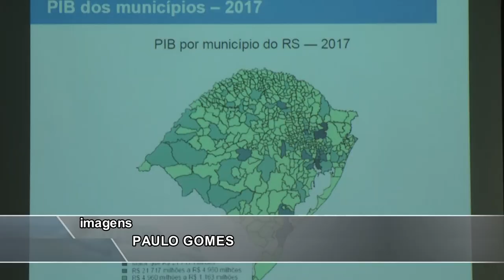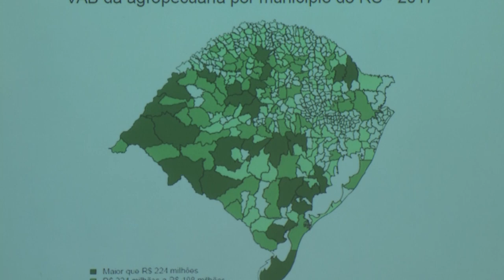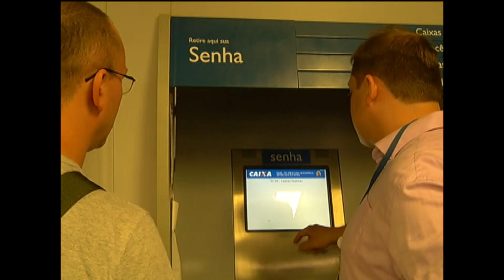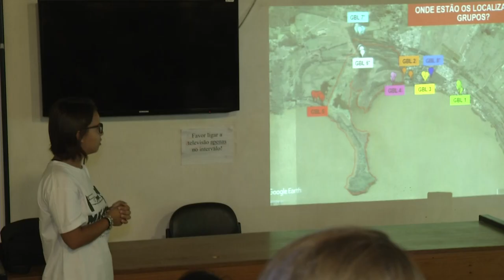Panorama | TVE - Boletim 13:45 - 13/12/19